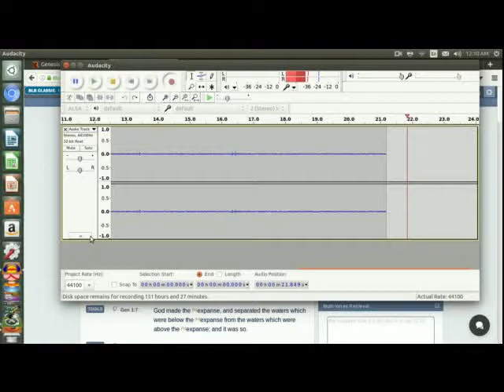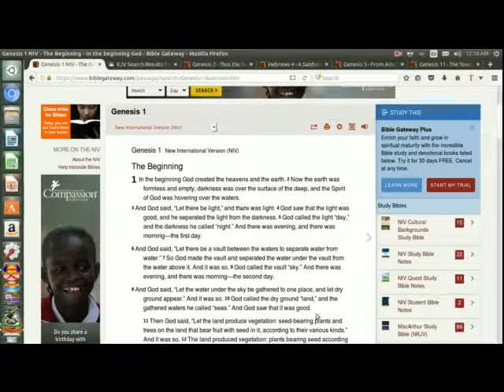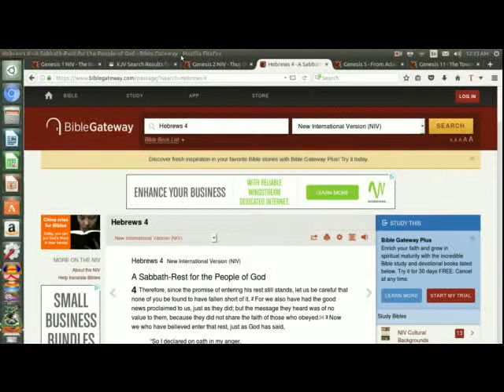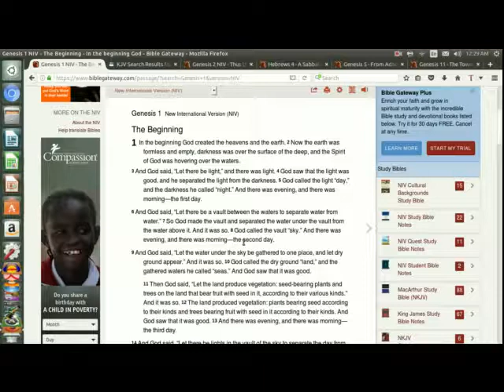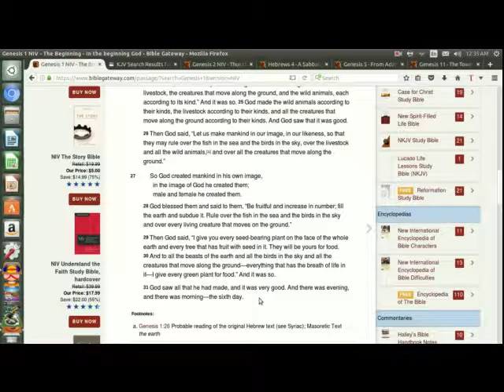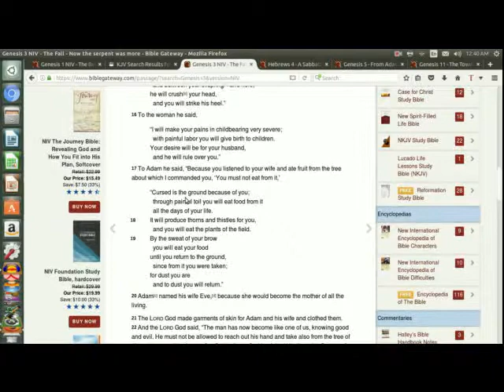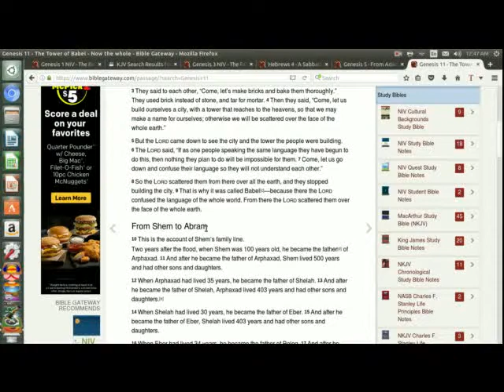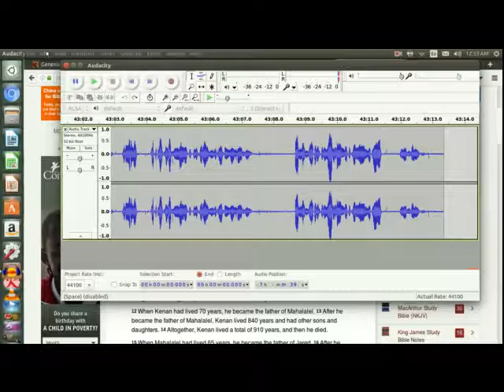Why Young Earth Creationism is Wrong